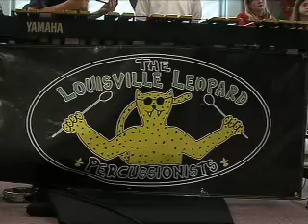Diane Downs, 2008 LIL Winner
Diane Downs, a volunteer for the Louisville Leopard Percussionists, was honored with a 2008 Cable's Leaders in Learning Award for creating the Louisville Leopard Percussionists, a non-profit community organization for students aged 7-12. This community-building program helps students develop music appreciation, performance skills and proficiency on a variety of percussion instruments.